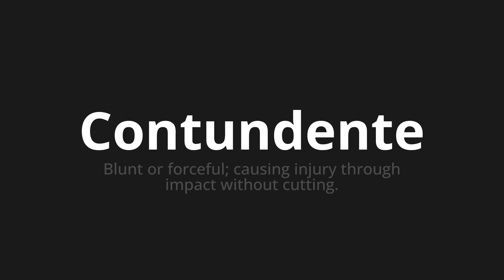How to pronounce Contundente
Master the Pronunciation of 'Contundente blunt WHICH MEANS' - which means : Blunt or Forceful;Causing Injury Through Impact Without Cutting. 📝 with @PortuguesePronunciation 🎓🗣️ - [Your Guide to Portuguese]

Learn to pronounce 'Contundente' perfectly in Portuguese with our easy and engaging tutorial by @PortuguesePronunciation! 📖📽️ In this comprehensive video, we provide you with native speaker examples 🗣️👂 and phonetic breakdowns 🎵 to ensure you get the pronunciation just right.

How to say Bustling in Portuguese